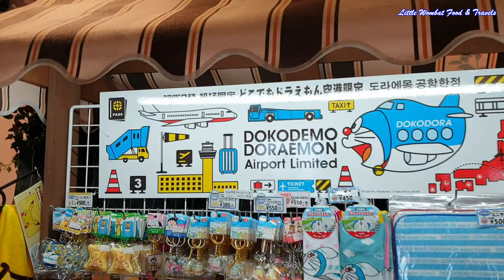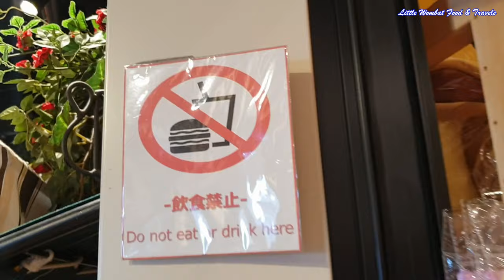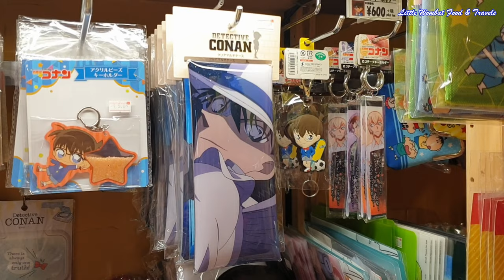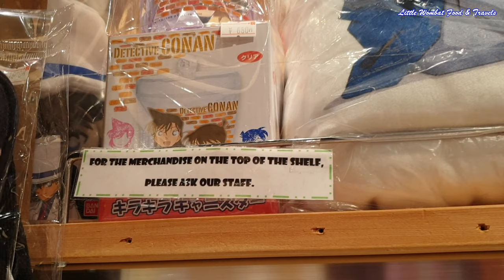Haikara Shop in Haneda Airport (Reasonable prices) - Tokyo 2020 羽田空港のハイカラファンアニメショップ -東京2020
Hey Everyone! We hope you are having an amazing day today~ 😊

In this video, we take you on a short walk around tour around the Anime shop in Haneda Airport - Haikara. There's lots of fun Anime products with reasonable prices in this store, awaiting for you to explore when you are just about to arrive/leaving Haneda Airport. This shop is located at the Tokyo Pop area on the 5th Floor of Terminal 1 in Haneda International Airport, Japan.

If you like this video, please help us out and give us a thumbs up by hitting the like button and please leave your valuable comments in the comment section below and check out all our other Food and Travel videos.

Many Thanks for stopping by at ☆★☆ Little Wombat Food & Travels ☆★☆

こんにちは、みなさん！今日は素晴らしい一日をお過ごしください〜〜
ここはリトルウォンバットフード＆トラベルズです。チャンネルへようこそ。

このビデオでは、この店には手頃な価格の楽しいアニメ製品がたくさんあり、羽田空港に到着/出発しようとするときにあなたが探検するのを待っています。このショップは、日本の羽田国際空港のターミナル1の5階にある東京ポップエリアにあります。

この動画が気に入った場合は、いいねボタンを押して手伝ってください。貴重なコメントを下のコメントセクションに残して、他のすべての食べ物と旅行の動画をご覧ください。

私たちのハイカラファンアニメビデオを楽しんでください、私たちのチャンネルを購読してより多くのビデオを見てください、そして私たちは次の1つであなたを捕まえますHop

☆★☆Little Wombat Food＆Travelsに立ち寄ってくれてありがとう！
見て、応援してくれてありがとう！

良い一日をお過ごしください😊

Kon'nichiwa, Minasan! Kyō wa subarashī tsuitachi o osugoshi kudasai 〜〜 koko wa ritoruu~onbattofūdo& toraberuzudesu. Chan'neru e yōkoso. Kono bideode wa, kono mise ni wa tegorona kakaku no tanoshī anime seihin ga takusan ari, Hanedakūkō ni tōchaku/ shuppatsu shiyou to suru toki ni anata ga tanken suru no o matteimasu. Kono shoppu wa, Nihon no Haneda kokusai kūkō no tāminaru 1 no 5-kai ni aru Tōkyō poppu eria ni arimasu. Kono dōga ga kiniitta baai wa, ī ne botan o oshite tetsudatte kudasai. Kichōna komento o shita no komento sekushon ni nokoshite, hoka no subete no tabemono to ryokō no dōga o goran kudasai. Watashitachi no haikarafan'animebideo o tanoshinde kudasai, watashitachi no chan'neru o kōdoku shite yori ōku no bideo o mitekudasai, soshite watashitachi wa tsugi no 1tsu de anata o tsukamaemasu Hop ☆ ★ ☆ Little u~onbatto Food& Travels ni tachiyotte kurete arigatō! Mite, ōen shite kurete arigatō! Yoiichinichiwo osugoshi kudasai 😊